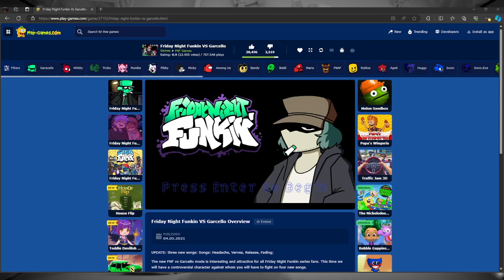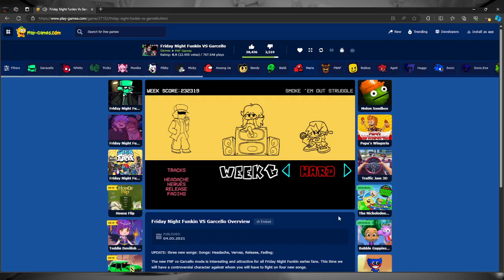Friday Night Funkin VS Garcello full week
Friday Night Funkin' Smoke 'Em Out Struggle version 1update vs Garcello (FULL WEEK) for the PC in 1080p Ultra HD. This mod is best experienced on HARD mode so we'll be playing it in that mode.

FNF Smoke 'Em Out Struggle 1.0 version is the newest update featuring Garcello along with new cutscenes. We'll be playing the full week of Smoke 'Em Out Struggle Week in the hardest difficulty. It's up to Boyfriend to save his girlfriend and himself with the power of music!